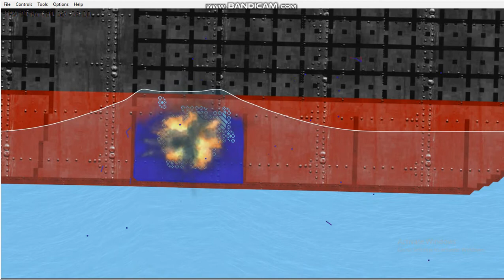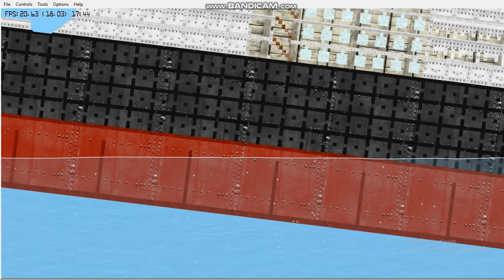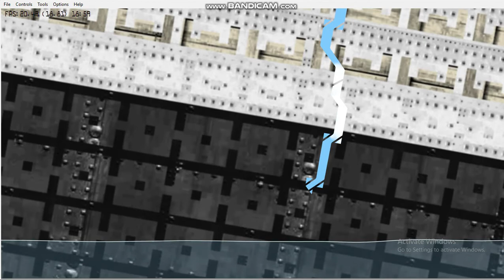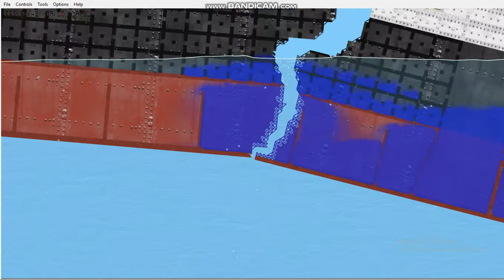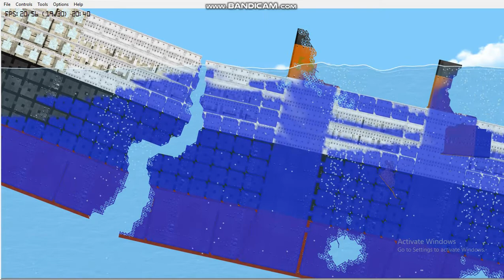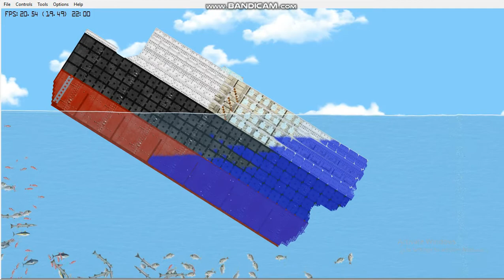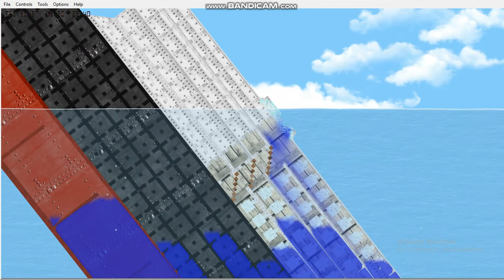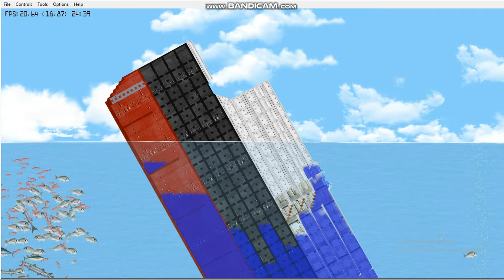The Sinking of the Aquatica (WIP)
The Aquatica is a WIP and it will receive changes to the ship. this ship carries FSL on the funnels. There will be a Final Plunge video of it.